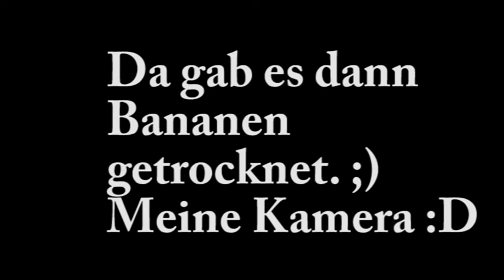Zoo&co resúme und Haul